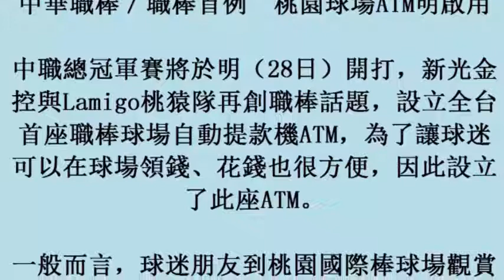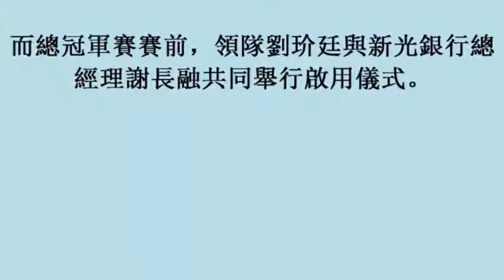中華職棒／職棒首例 桃園球場ATM明啟用 (27october2017)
中華職棒／職棒首例　桃園球場ATM明啟用